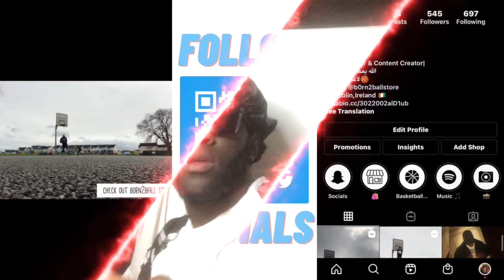Irish Reaction To Yung Filly - Long Time | DMUSA IRE